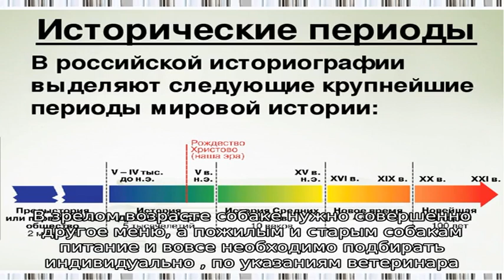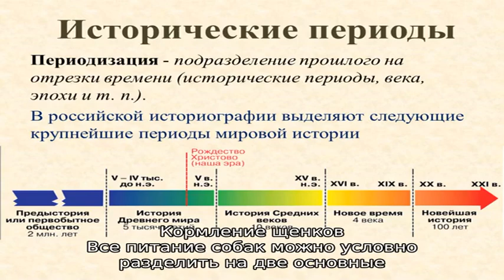Всё о питании собак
Этот раздел посвящен всему, что связано с питанием собак в разные периоды жизни. Особенности питания, нормы, правила, дозировки и много полезной информации.